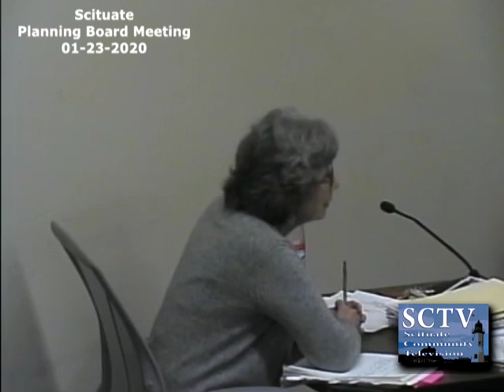Scituate Planning Board Meeting - 01/23/2020